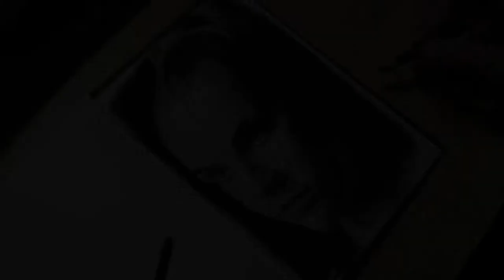Drawing Hannah Reid (London Grammar)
This video is a time-lapse drawing of Hannah Reid from London Grammar using Faber-Castell charcoal pencils on Daler-Rowney Sketchbook paper.

Also, make sure to check out my Etsy shop if you wish to see and/or buy prints of my work.

Thank you for looking and have a beautiful day.